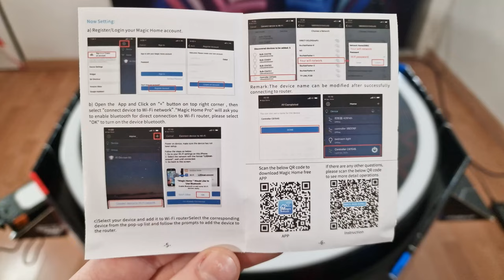How to assemble the Prostadium perfect edition - full tutorial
tutorial english french without voice tutoriel dye déballage assemblage montage prostadium perfect edition how to install totem rail wall mur

00:00 Totem assembly
01:11 Led installation
02:53 Rail installation